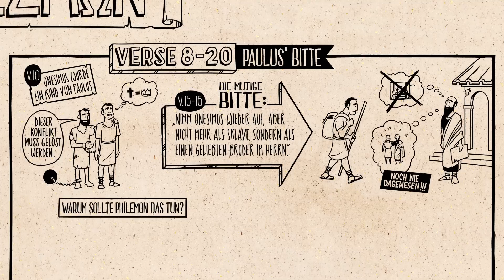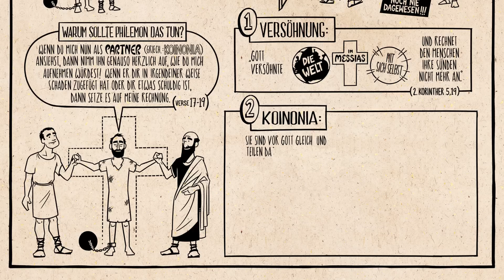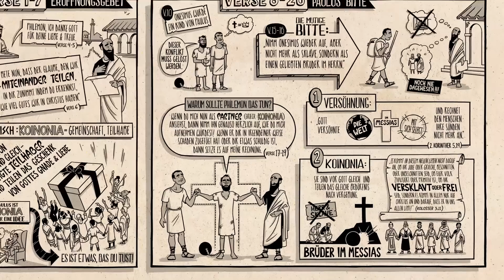Buchvideo: Philemon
Der Brief Philemon erklärt mit Illustrationen.

Philemon, der wohlhabende Römer und Leiter einer Gemeinde in Kolossä bekommt von Paulus einen Brief. Dieser bittet ihn, seinen Sklaven Onesimus, bei sich als ein Glaubensbruder wieder aufzunehmen. Philemon soll ihm vergeben. So etwas gab es zuvor noch nie, zeigt aber ganz praktisch den Schlüssel des Evangeliums: Vergebung und Gnade.

BibleProject - Deutsch ist ein gemeinnütziges Projekt und wird durch den Verein visiomedia Startup e.V. umgesetzt. Die Videos stehen zur freien Verfügung für private und pädagogische Zwecke. Eine hochauflösende Version kannst du dir kostenfrei downloaden.

Unterstütze uns damit wir mehr Videos umsetzen können!